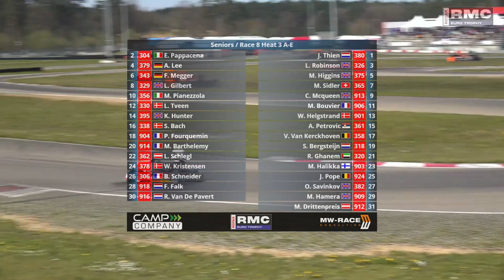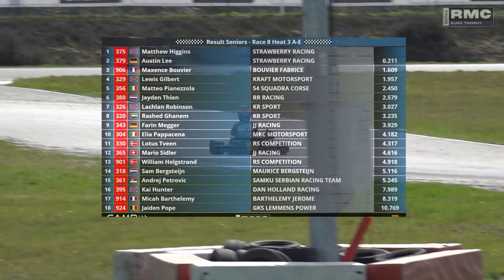2023 Genk Euro Trophy Seniors Heat 3 A-E